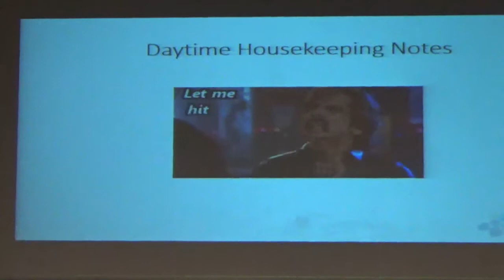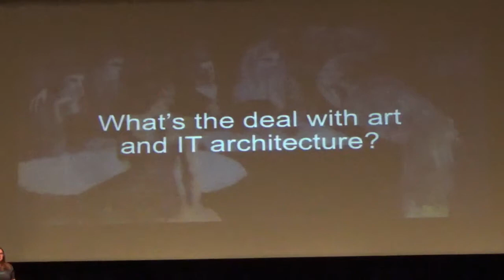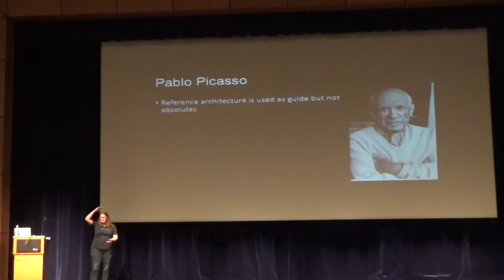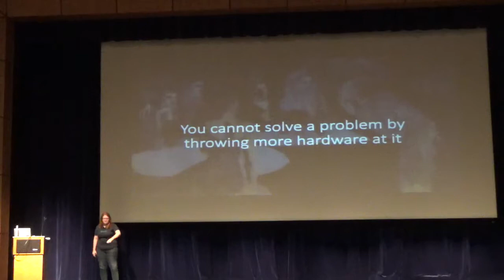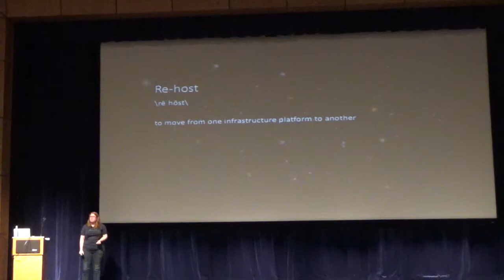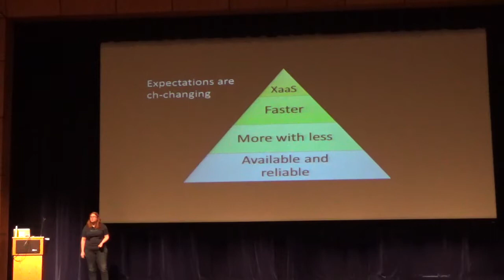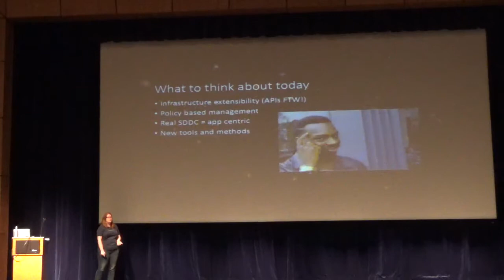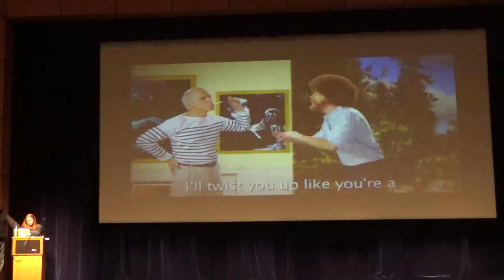Picasso or Bob Ross? - Rebecca Fitzhugh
Picasso or Bob Ross? -- is your datacenter a masterpiece or paint by the numbers? When is the last time your infrastructure was re-architected? Businesses evolve and requirements change; meanwhile, the virtual infrastructure also organically grows and evolves without re-design. It is time to step back and take a holistic view of your infrastructure. This session will guide you through gathering information from key stakeholders and what considerations should be weighed when re-architecting your infrastructure. Presenter: Rebecca Fitzhugh works in Technical Marketing at Rubrik. She is VCDX #243, a published author, and blogger. You can find her on Twitter @RebeccaFitzhugh.